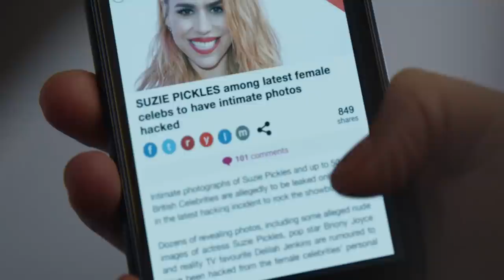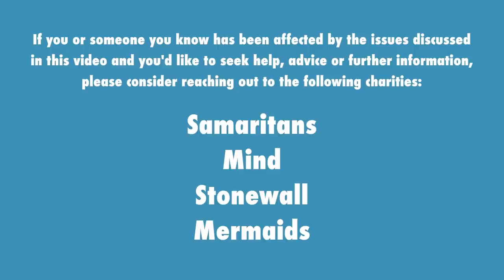In Conversation with Munroe Bergdorf | I Hate Suzie | Sky TV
I Hate Suzie is a new Sky original starring Billie Piper as Suzie Pickles, a celebrity who gets cast into the public eye when a private video is leaked. To mark its launch we’ve spoken to model and trans activist Munroe Bergdorf about her journey, being a public figure and coming to terms with her gender identity.

About Sky:
With 24 million customers across seven countries, Sky is Europe’s leading media and entertainment company and is proud to be part of the Comcast group. Our 32,000 employees help connect our customers to the very best entertainment, sports, news, arts and to our own local, original content.